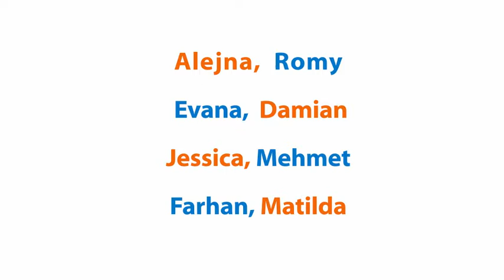Kita-Kunst-Karussell. PIRATEN AUF DEM JAHRMARKT. Multimediales KITA-Kunstprojekt.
Dieser Clip ist im Rahmen des Medienwerkstatt-Projektes (Kita-Kunst-Karussell) für Vorschulkinder der KITA Hessel Bad Kreuznach von August bis Dezember 2019 entstanden. Medienpädagogin Jara Ottenbreit.